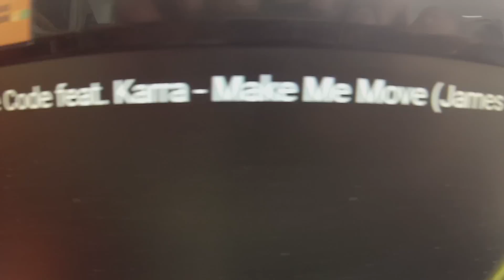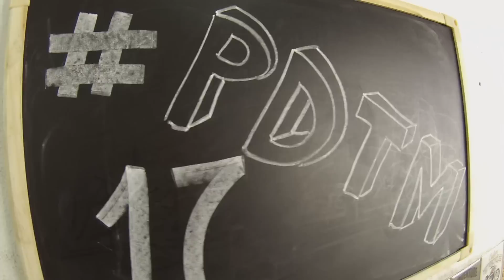XJ6 VERDE PRECISOU DE REPAROS 🔧🔨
Câmera : Gopro Hero HERO 3+ BLACK
Cidade : Londrina - Paraná
THIAGO REIS